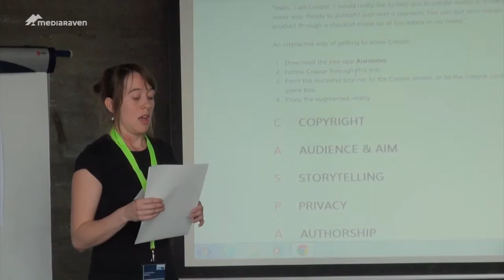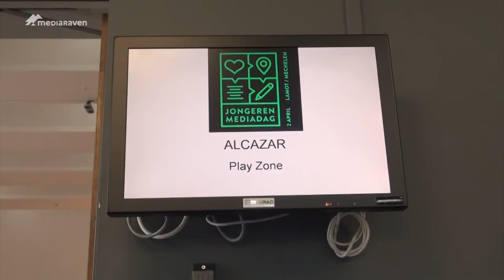Jongerenmediadag 2014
In brouwerij Lamot in Mechelen ging op woensdag 2 april de jongerenmediadag door. Na enkele gastsprekers en een paneldebat konden jongeren zich creatief uitleven met media in diverse workshops.